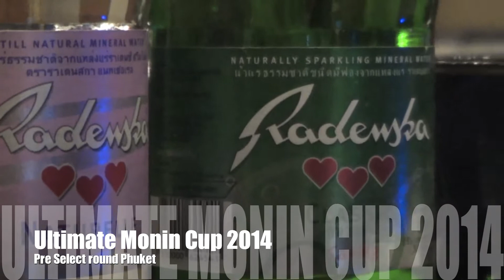Ultimate Monin Cup 2014 Phuket